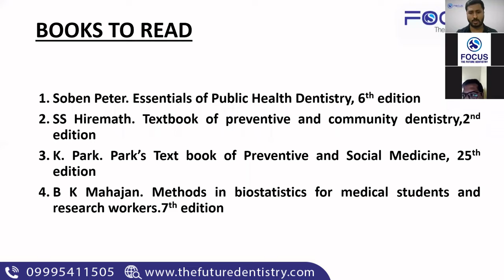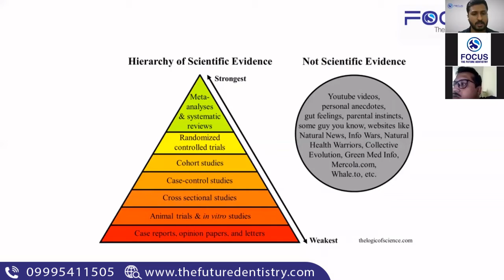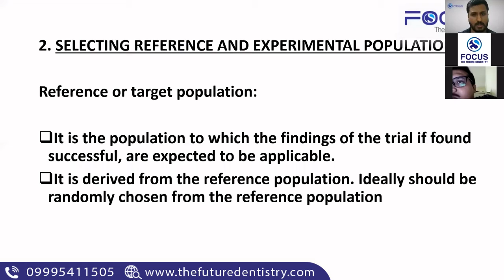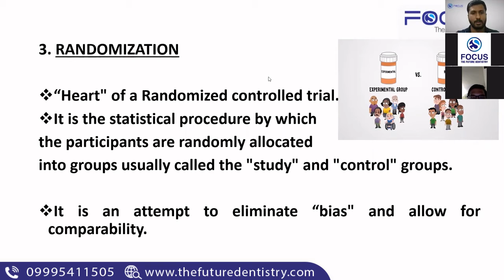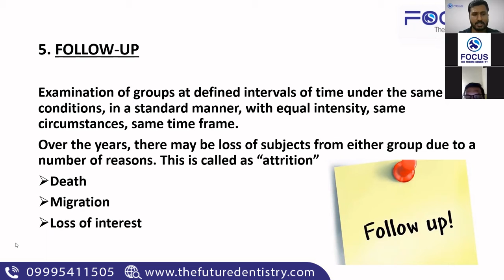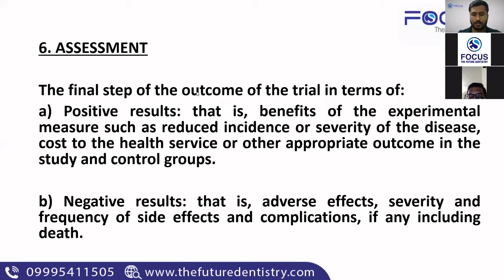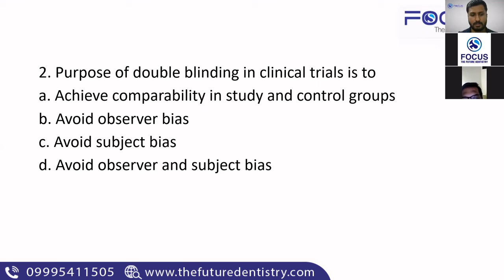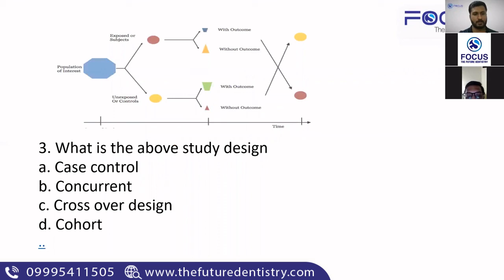Public Health Dentistry | Neet mds | focus the future dentistry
NEET MDS 2022 CRASH COURSE COMMENCE ON AUGUST 1st WEEK